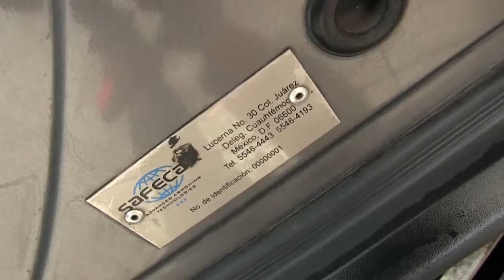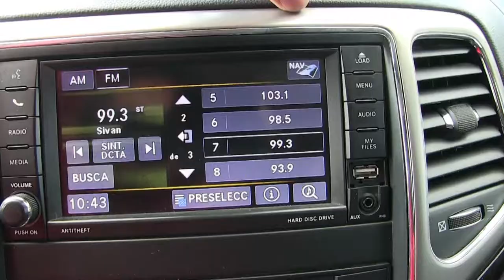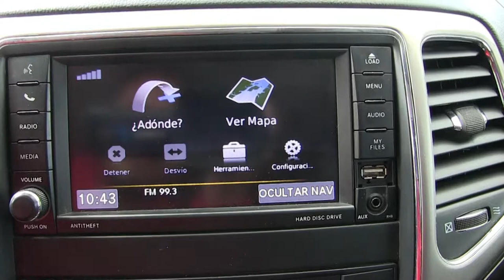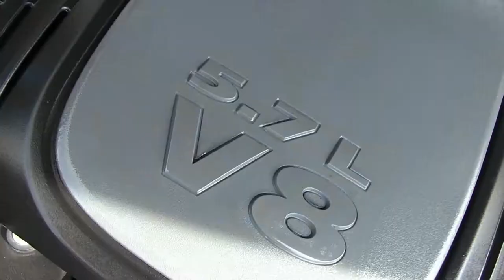Jeep / Grand Cherokee / 2013 - DC613623